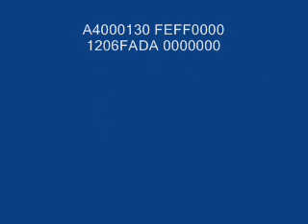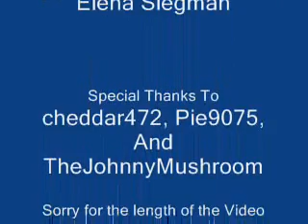Pokemon HeartGold and SoulSilver Action Replay Codes (Part 2)